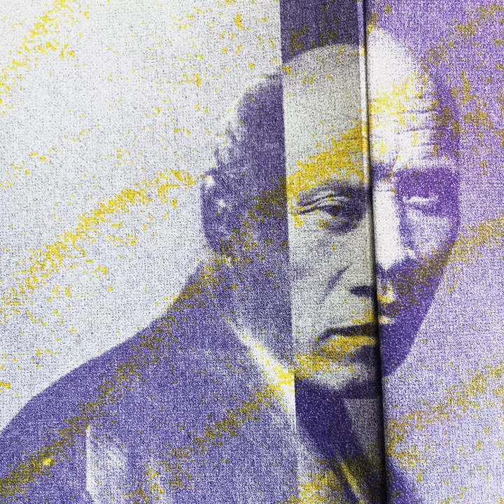II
II · Joan · Joan

Joan